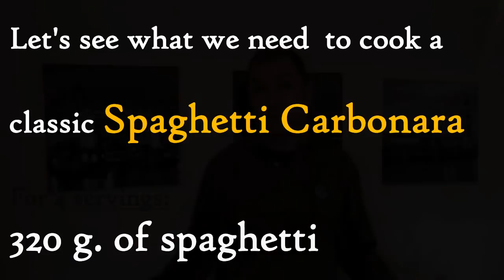Easy Classic Spaghetti Carbonara recipe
How to cook classic Italian Spaghetti Carbonara

0:01 min Intro black and white movie
0:23 min presentation by Paolo
1:25 min the recipe starts.

Ingredients:

320g. of spaghetti
2 egg yolk
50 g. of guanciale or pancetta
30 g. of pecorino cheese
20 g. of parmesan cheese
Freshly grated black pepper

We have decided to donate 10% of our advertising revenue to Amici del Peru’

Easy or not?
Please let me know and which dish you'd like to prepare and I'll make a video with the recipe!

Songs free licenses by Ron Meixsell - Non_Piu_Andrai - about the intro
Loco by John Deley and the 41 Players
Rag_Time_Time by Doug Maxwell/Media Right Prod